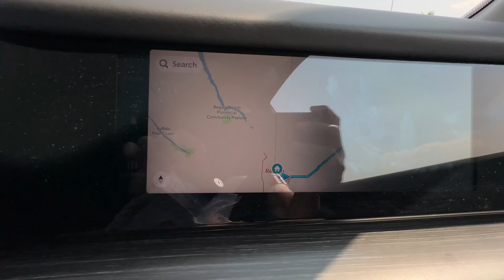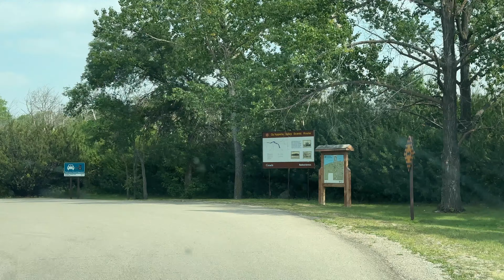Welcome back, mga ka-FamBam from Pinas! | Vlog 93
Let's welcome back our ka-Fambams Kuya Eugene, Ate Malou, Mama Susan and Papa Butch in Canada!

1st part muna...